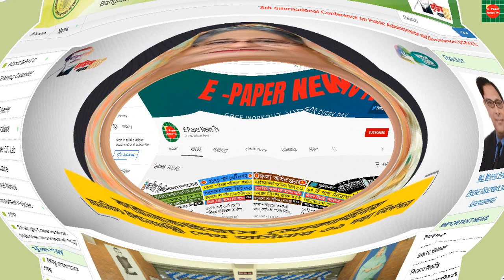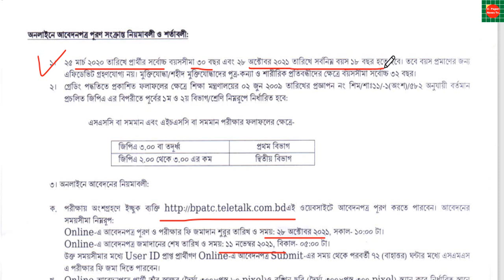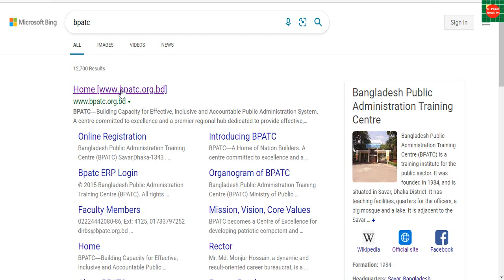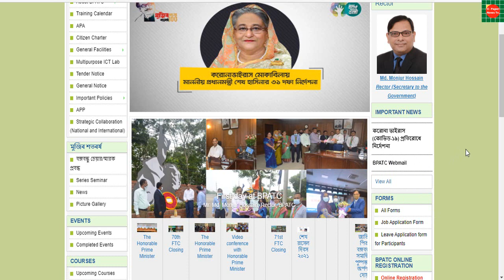৯১ পদে বাংলাদেশ লোক প্রশাসন প্রশিক্ষন কেন্দ্রতে নিয়োগ বিজ্ঞপ্তি ২০২১.bpatc job circular 2021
Bangladesh Public Administration Training Centre (BPATC) job circular 2021.
বাংলাদেশ লোক-প্রশাসন প্রশিক্ষন কেন্দ্র নিয়োগ বিজ্ঞপ্তি ২০২১.bpatc job circular 2021.Bangladesh Public Administration Training Centre (BPATC)
বাংলাদেশ লোক-প্রশাসন প্রশিক্ষন কেন্দ্র সাভার ঢাকা এর রাজস্বখাতভুক্ত পদসমূহ পূরনের নিমিত্তে সম্পূর্ন অস্থায়ী ভিত্তিতে সরাসরি নিয়োগের জন্য বাংলাদেশের স্থায়ী নাগরিকদের নিকট থেকে অনলাইনে দরখাস্ত আহবান করা যাচ্ছে।
👉 চাকরির ধরন:সরকারি
👉 প্রতিষ্ঠানঃবাংলাদেশ লোক প্রশাসন প্রশিক্ষন কেন্দ্র
👉 পদের নামঃ অনেক
👉 আবেদনের শুরুর তারিখ তারিখঃ ২৮ অক্টোবর ২০২১
👉 আবেদনের শেষ তারিখঃ ১১ নভেম্বর ২০২১
👉 শিক্ষাগত যোগ্যতা:৮ম,এসএসসি
👉 বয়স:১৮-৩০/৩২
👉 বেতন গ্রেড:২০
👉 বেতন স্কেল:৮২৫০-২০০১০

Bangladesh Public Administration Training Centre (BPATC). Ministry of Public Administration, Government of the People's Republic of Bangladesh.
A centre committed to excellence and a premier regional hub dedicated to provide effective, inclusive and self-mandated and bespoke training for civil servants, the Bangladesh Public Administration Training Centre (BPATC), is the apex public sector training institute in Bangladesh-meeting the challenges of the 21st century. The centre offers innovative training courses across subjects, from public administration and governance to leadership training, Sustainable Development Goals (SDGs), office management, gender and development, financial management, project management, conflict management and negotiation, e-government management, Total Quality Management (TQM), training of trainers (TOT) and personal development. It also arranges of seminars and workshops on various issues of national and global concerns. All courses can be customized to fit specific training needs.

bd jobs,job circular 2021,job circular,govt job circular,bd job circular 2021,
bd jobs news,bd jobs video tutorial,Latest Govt Job circular 2021,govt job circular 2021,
latest govt job circular 2021,recent job circular 2021,job circular in this week,
new job notice 2021,sarkari naukri,job,2021,চাকরীর খবর,চাকরীর বিজ্ঞপ্তি,জব সার্কুলার 2021,
সরকারি জব সার্কুলার 2021,বাংলাদেশ সরকারি চাকরীর খবর,চাকরির খবর,চাকরির খবর ২০২১,sorkari chakrir biggopti,
সরকারি চাকরি
latest job circular of bd,
govt job circular october 2021,
জব  নিয়োগ ২০২১ সার্কুলার,
 সরকারি জব সার্কুলার  2021
 জব নিয়োগ বিজ্ঞপ্তি ২০২১
 মন্ত্রণালয় নিয়োগ বিজ্ঞপ্তি 2021
 জব নিয়োগ ২০২১ apply
govt job circular,govt job circular 2021, job circular 2021